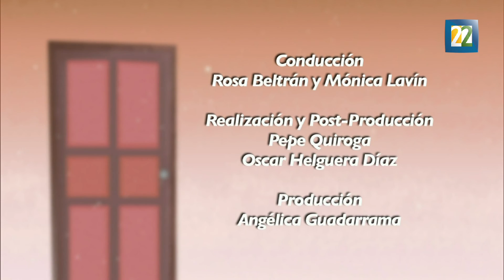Contraseñas | Alberto Chimal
Rosa Beltrán y Mónica Lavín, en cada episodio, a través de una conversación íntima y animada, nos revelan las contraseñas de historias y personajes emblemáticos de nuestra literatura. En este episiodo charlamos con el escritor Alberto Chimal.

Contraseñas / 19 de enero de 2017